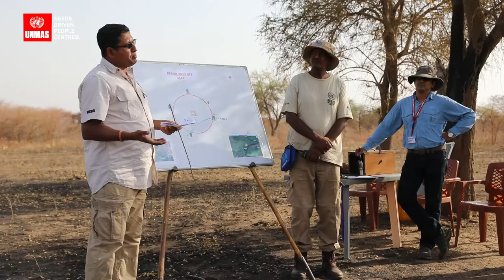Abyei | Clearance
Established in 1997, the United Nations Mine Action Service (UNMAS) leads, coordinates and implements activities to mitigate the threat posed by mines, explosive remnants of war and improvised explosive devices.